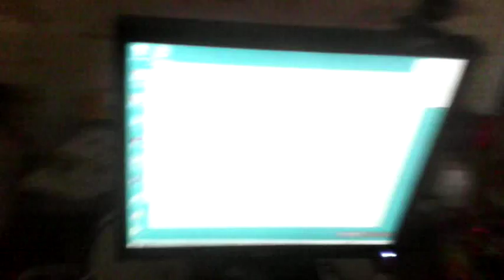Обычный трансформатор Тесла